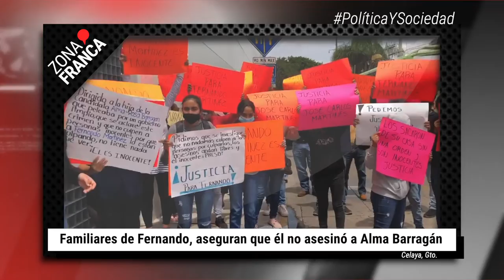Familiares de Fernando aseguran que él no asesinó a Alma Barragán | BrevesDeLaZona📰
Estas son las ÚltimasNoticias
- Habrá que replantear metodología de CEB tras asesinato de Javier Barajas: Gobernador.
- Mujeres asesinadas en León estarían en última línea de la criminalidad y sin empleo: Las Libres.
- Familiares de Fernando, aseguran que él no asesinó a Alma Barragán.